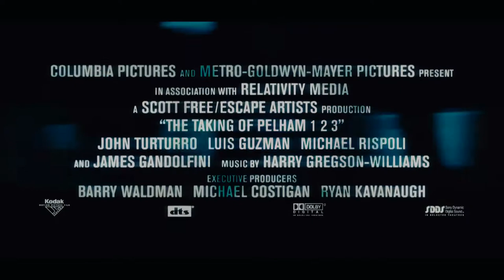The Taking of Pelham 1 2 3 (2009) Official HD Trailer [1080p]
Korte inhoud: Een groep criminelen onder leiding van Ryder (John Travolta) kaapt de New Yorkse metro 'Pelham 1 2 3' en eist een enorme som losgeld, namelijk 10 miljoen dollar. Ryder wil dit bedrag binnen een uur in zijn bezit hebben, anders zal er elke minuut na de deadline een passagier sterven. Toezichthouder Walter Garber (Denzel Washington) probeert met zijn kennis over de metro de criminelen om de tuin te leiden, maar heeft zelf geen idee welke vluchtroute zij in gedachten hebben.